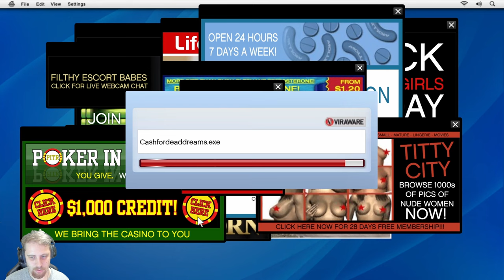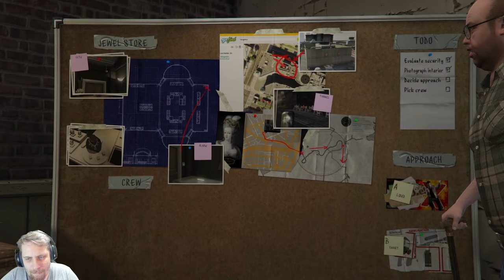That Was A Strange House for a Tennis Coach... GTA V Ep. 2